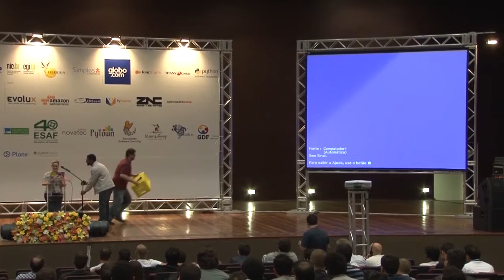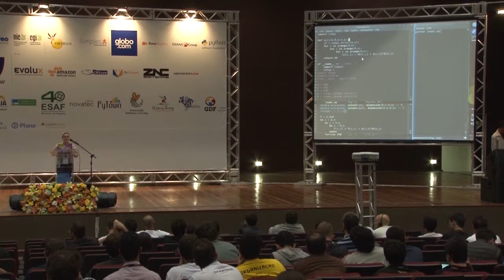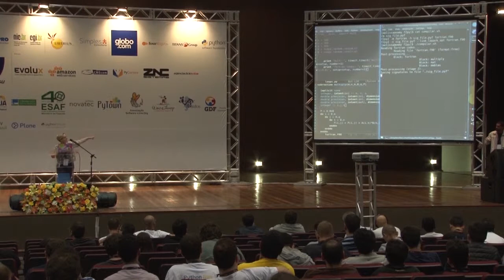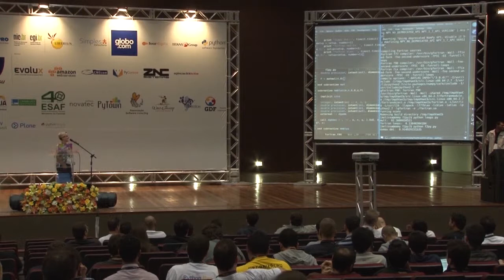Lightning Talk 13 - Integração de Fortran com Python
Palestra Relâmpago - Lightning Talk by Melissa Weber Mendonça at Plone Conference 2013 and PythonBrasil[9] - Brasília / Brasil